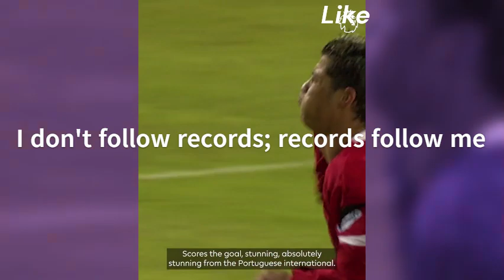Cristiano Ronaldo: A Football Legend's Incredible Journey on his 39 birthday#ronaldo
Join us on a journey through the remarkable life and career of football legend Cristiano Ronaldo as he celebrates his 39th birthday! From early transfer drama to cosmic tributes, philanthropy, and record-breaking achievements, this video explores the incredible factors that define Ronaldo's legacy in the beautiful game. 🎉

🔍 Uncover the untold stories, such as the intense transfer interests from Arsenal and Liverpool in 2003, the naming of a galaxy in Ronaldo's honor, and a unique university course dedicated to studying his life. 📚

🏆 Explore the Museu CR7 in Funchal, Madeira, showcasing Ronaldo's career through a rich collection of memorabilia, and witness his generous philanthropic act of auctioning his Ballon d'Or trophy for charity.

🌍 Marvel at Ronaldo's global dominance with his goal-scoring records for Portugal against 47 national teams, his astounding 205 international caps, and his enduring legacy at Real Madrid as the club's all-time top scorer.

🏆 Relive the glory of Ronaldo's Champions League triumphs, his historic hat-trick milestones, and the groundbreaking achievement of becoming the first player to score 800 career goals for club and country.

👏 Join us in celebrating the enduring greatness of Cristiano Ronaldo, a true icon of the sport who continues to rewrite history with every kick of the ball. ⚽🔥